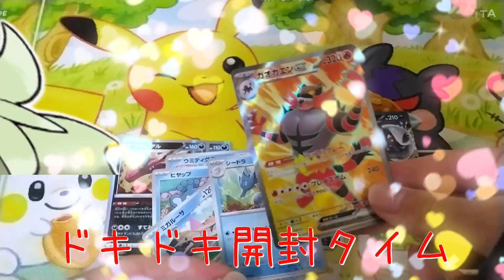【まさかまさかの！！】こいつ……むちゃくちゃ小さい奇跡を見せてくれるぅ！！ポケモンカード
音楽提供
甘茶の音楽工房さん
DOVA-SYNDROMEさん
魔王魂さん